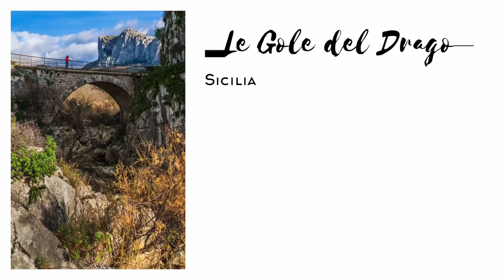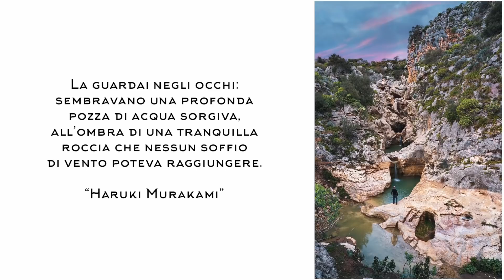Gole del Drago • Sicilia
~ il bello di essere curiosi è che spesso scopri posti meravigliosi anche a pochi km da casa ~ Gole del Drago • Sicilia